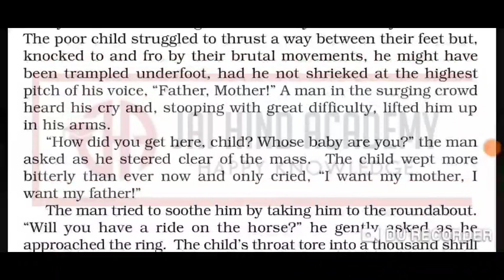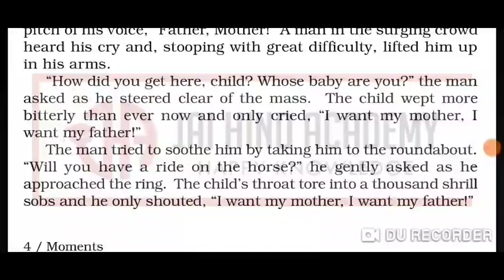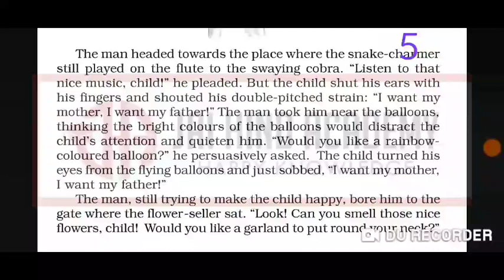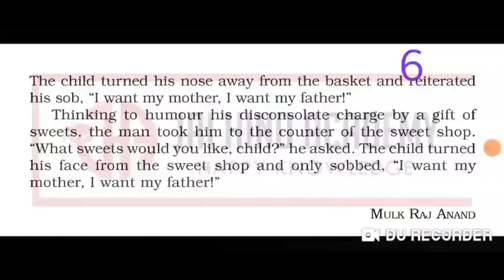The Lost Child part 3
9 CBSE Moments, English.
The Lost Child
Moments